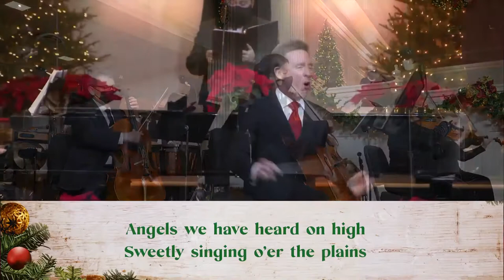"Come and Worship"